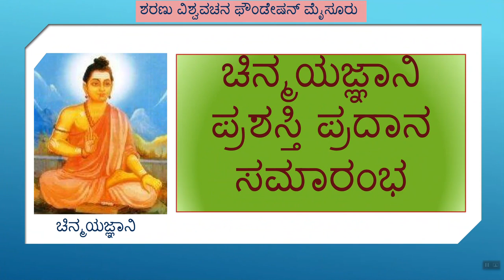ಚಿನ್ಮಯಜ್ಞಾನಿ ಪ್ರಶಸ್ತಿ ಪ್ರದಾನ ಸಮಾರಂಭ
ಶರಣು ವಿಶ್ವವಚನ ಫೌಂಡೇಷನ್
ಚಿನ್ಮಯಜ್ಞಾನಿ ಪ್ರಶಸ್ತಿ
ಅಯ್ಯಾ, ಸಜ್ಜನ ಸದ್ಭಾವಿಗಳ ಸಂಗದಿಂದ ಮಹಾನುಭಾವಿಗಳ ಕಾಣಬಹುದು,
ಮಹಾನುಭಾವಿಗಳ ಸಂಗದಿಂದ ಶ್ರೀಗುರುವ ಕಾಣಬಹುದು,
ಶ್ರೀಗುರುವಿನ ಸಂಗದಿಂದ ಲಿಂಗವ ಕಾಣಬಹುದು,
ಲಿಂಗಸಂಗದಿಂದ ಜಂಗಮವ ಕಾಣಬಹುದು.
ಜಂಗಮಸಂಗದಿಂದ ಪ್ರಸಾದವ ಕಾಣಬಹುದು,ಪ್ರಸಾದದಿಂದ ಆಚಾರವ ಕಾಣಬಹುದಯ್ಯಾ.ಆಚಾರದಿಂದ ತನ್ನ ಕಾಣಬಹುದಯ್ಯಾಇದು ಕಾರಣ ಕೂಡಲಚೆನ್ನಸಂಗಮದೇವಾ,ನಿಮ್ಮ ಸಜ್ಜನ ಸದ್ಭಾವಿಗಳ ಸಂಗವನೆ ಕರುಣಿಸಯ್ಯಾನಿಮ್ಮ ಧರ್ಮ.